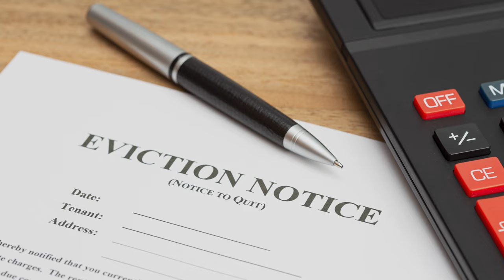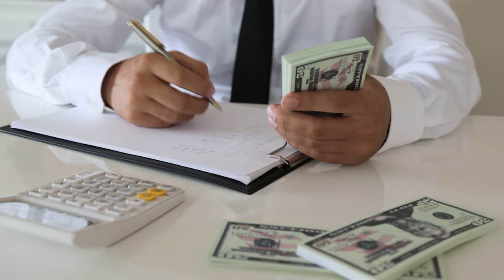Guia de como comprar casas reposeidas por el banco en la Florida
En este tutorial les mostramos las ventajas y peligros que supone comprar una casa reposeida en la Florida, USA. Tanto si usted es un primer comprador de casa, cómo si es un inversionista buscando una propiedad para invertir su plata, este es el video para usted.

Introducción:  00:00- 00:36
¿Que son las casas reposeidas?: 00:36- 01:32
¿Cómo se compran?: 01:32- 03:31
Conclusiones: 03:31- 04:50